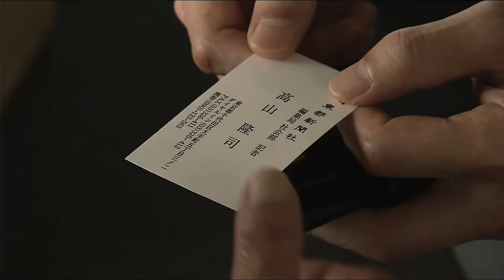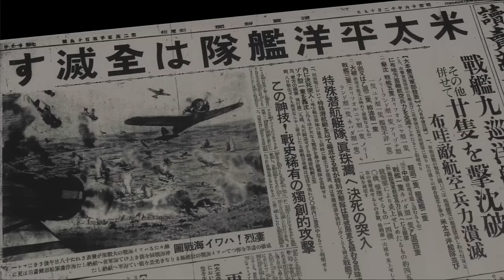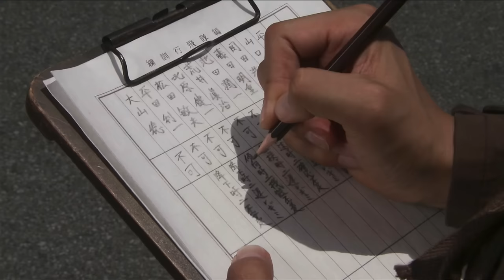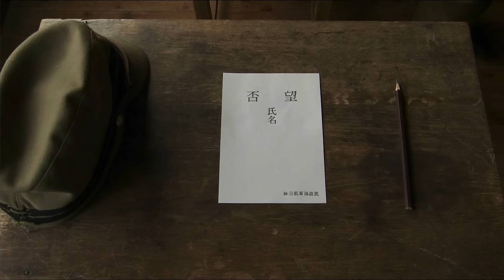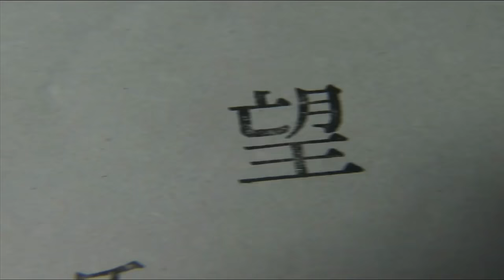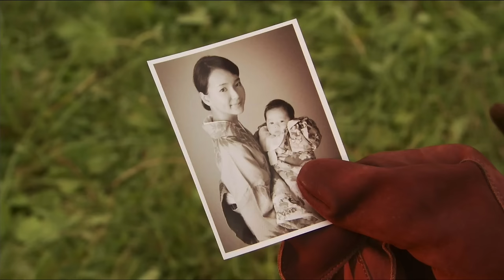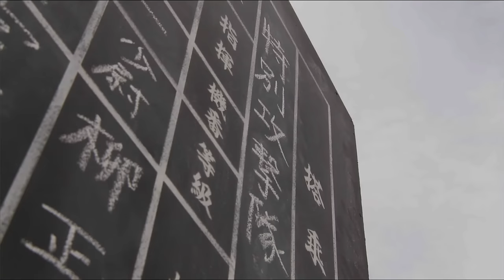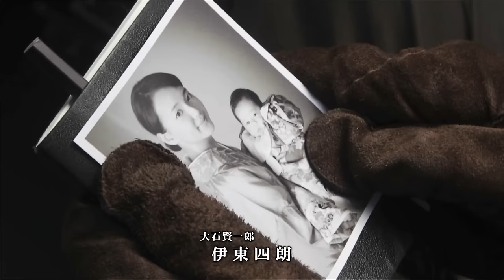「永遠の０」第２夜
終戦60年を翌年に控えた平成16年の夏。弟の健太郎（桐谷健太）は姉でフリーライターの佐伯慶子（広末涼子）に誘われ、慶子の恋人で新聞記者の高山隆司（山口馬木也）が進める「終戦六十周年プロジェクト」のため、自分たちの祖父・宮部久蔵（向井理）について調べ始める。祖母の松乃が６年前に亡くなった時、祖父の大石賢一郎（伊東四朗）は、自分は健太郎と慶子の本当の祖父ではないと告げた。母の清子（高畑淳子）も実の父親について、戦死したことくらいしか知らないという。慶子が厚労省に問い合わせたところ、宮部は神風特別攻撃隊として終戦間際に南西諸島沖で戦死したと、たった一行記されているだけだった。戦友会を調べ、当時の宮部を知る人物を探すと、長谷川梅男（笹野高史）という男から返事をもらう。長谷川を訪ねた２人は左腕を失った姿の長谷川に息を飲む。
小説「永遠の０」原作：百田尚樹